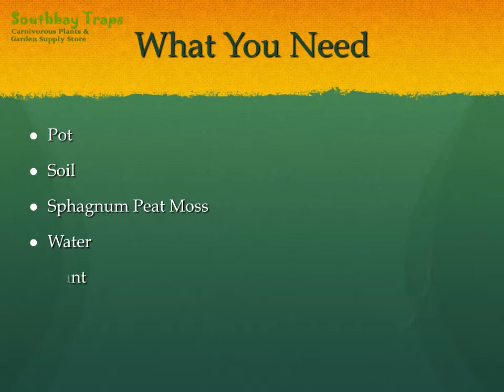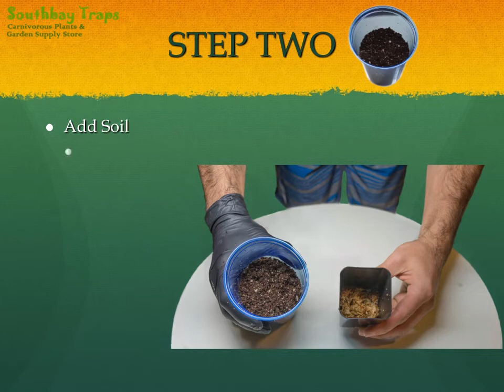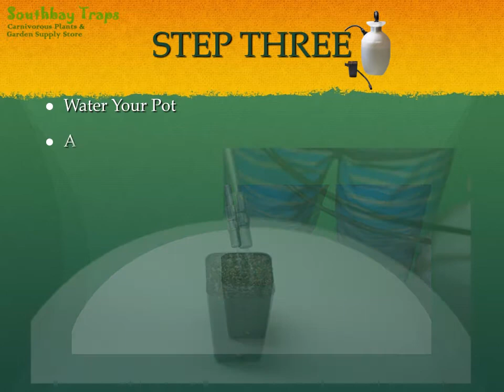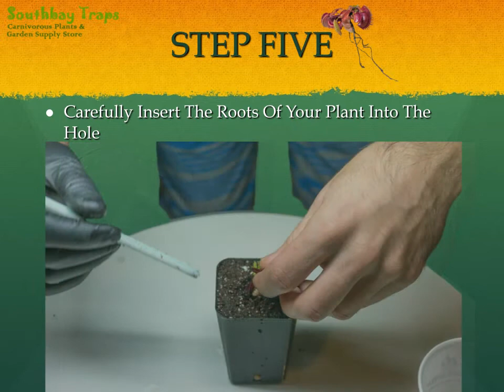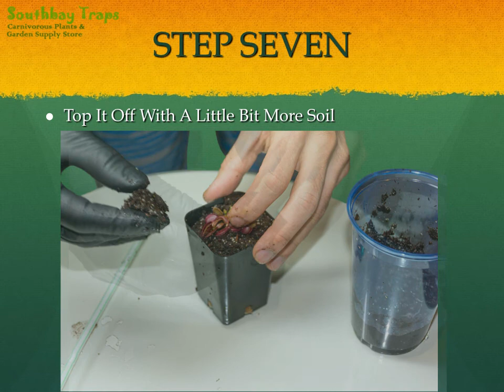SouthBayTraps | Repotting A Carnivorous Plant | A Step By Step Guide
Check out all of our carnivorous plants that you can start potting today!